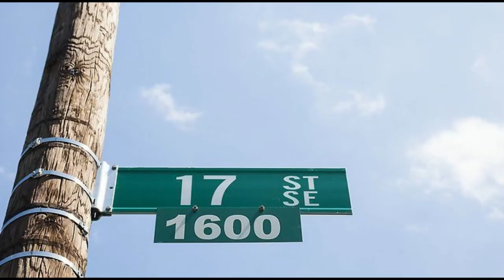Vision of Grace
Beauty is in the eyes of the beholder and in this upbeat, fan-favorite song a young man is overwhelmed by the beauty he sees before him, gives in to his emotions, and sets out to meet the woman he is obsessed with.
Music & lyrics by John Ruffini
Produced by John Ruffini